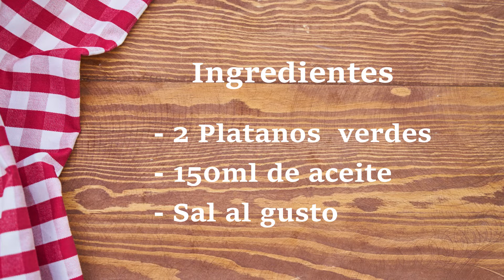CÓMO HACER PATACONES O TOSTONES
Espero que ya tengas tus plátanos  listos para convertirlos en unos deliciosos patacones o tostones.

Cuéntame qué tal te quedaron en la cajita de comentarios y con que los acompañas.

🔴VIDEO ANTERIOR